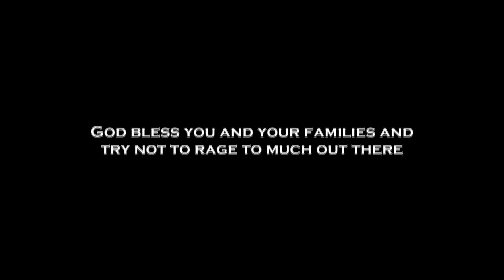Hex! VIP Tournament Rnd 1 28 Feb 2016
Got to get me some of those promo's!  I made a couple of tweaks to Mythicfishmom's Tri-Shard Wintermoon build and went for this tournament.  I hope that I do well!

4 Brown Fox Scout
2 Dreamsmoke Mystic
2 Indigo Dreamwalker
4 Thunderfield Seer
3 Wakuna Crowfeather
2 Windsinger Master of the Hunt
1 Reese the Crustcrawler

1 Incubation Webs
4 Arcane Focus
4 Countermagic
4 Martyr
3 Time Ripple
1 Verdict of the Ancient Kings

1 Diamond Shard
6 Sapphire Shard
4 Shard of Instinct
1 Shard of Life
2 Shard of Purpose
7 Wild Shard

Reserves
1 Time Ripple
2 Nature Reigns
3 Cerebral Domination
2 Verdict of the Ancient Kings
2 Succulent Cluckodon
1 Suffocate
4 Carnasaurus